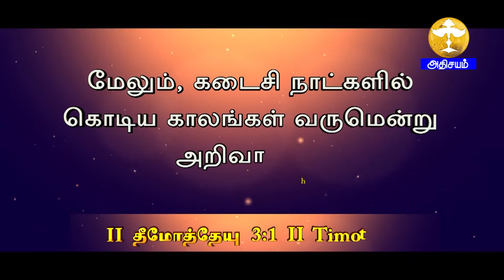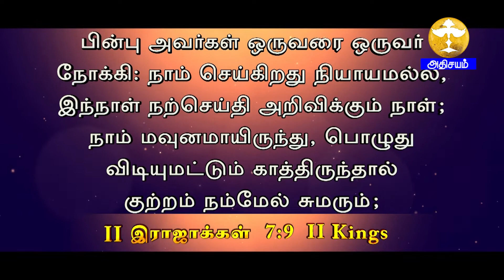கடைசிக் கால சந்ததி |(Epi-11) Use the Time!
ADHISAYAM TV | கடைசிக் கால சந்ததி |(Epi-11) Use the Time!

Bee IPTV Channel No: 227 ( Singapore, Malaysia, Asia and Worldwide)
Star One IPTV Channel No: 1426 (USA and CANADA)
Mobile app Android app: adhisayamtv,
Android TV: Adhisayam tv
Roku TV.
Evangel OTT